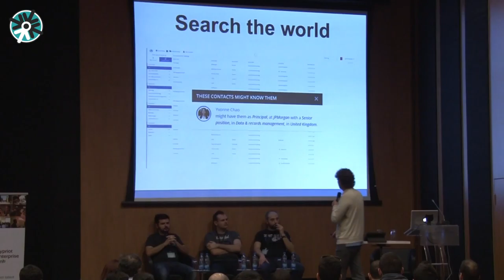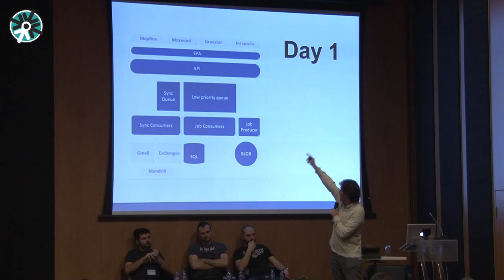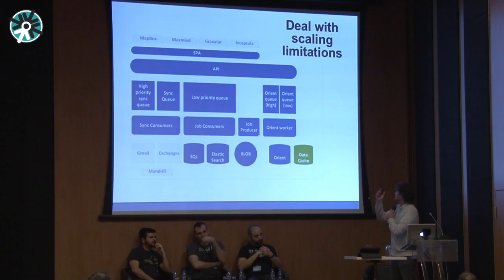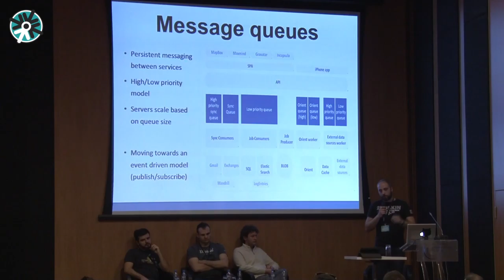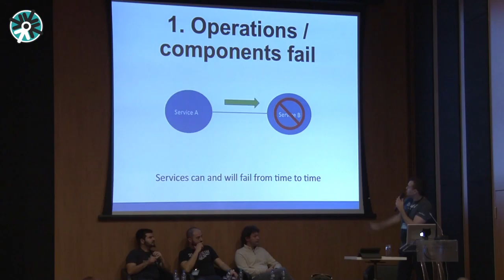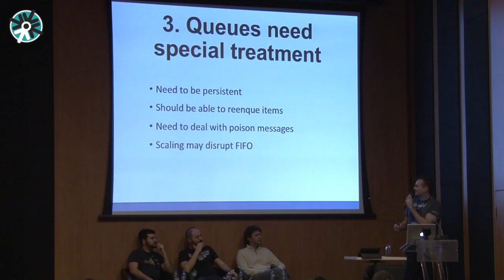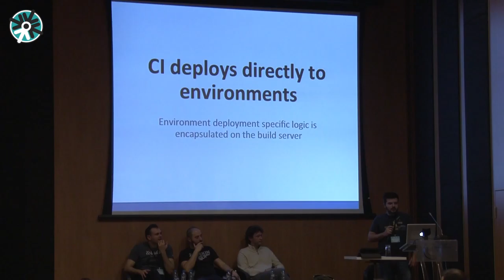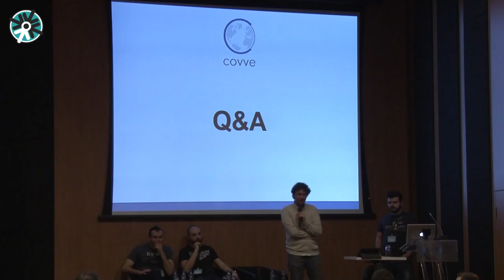Insights Conference 2015 - Architecting for the cloud - The evolution of Covve's cloud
Alex Protogerellis, CTO of Covve taking us through cloud architectures and the evolution of Covve's cloud during the Insights Conference 2015.